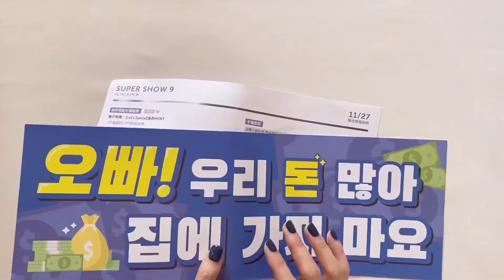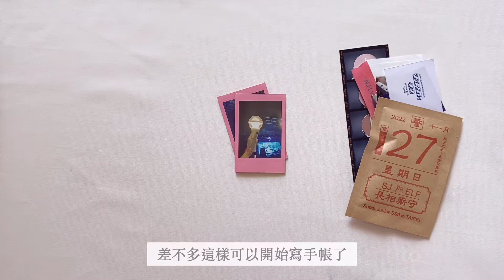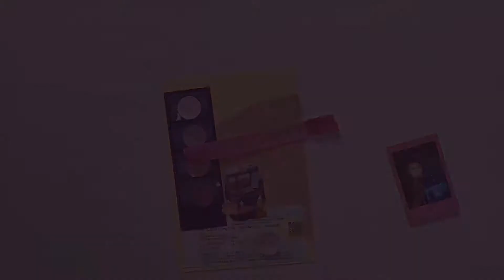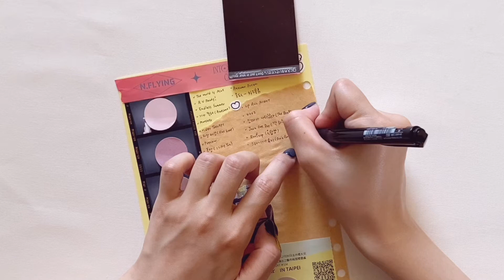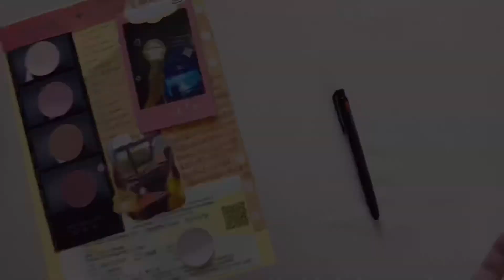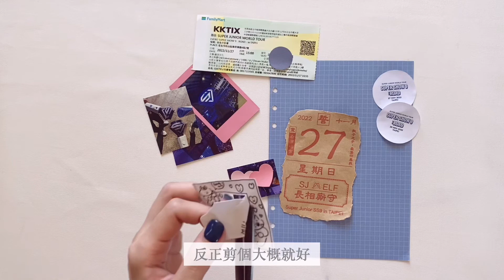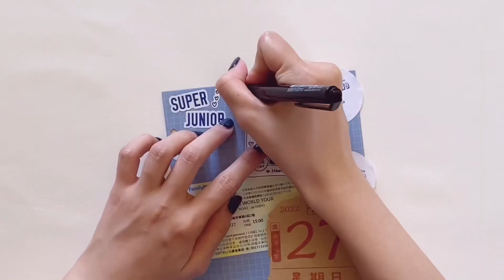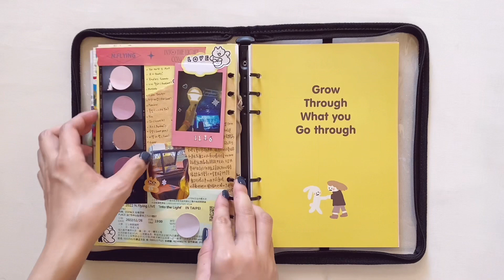⌇手帳拼貼⌇演唱會手帳part2🎵幸福充實的11月🎶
雖然很久沒一次寫兩頁
但還處於演唱會廢人症狀態中所以滿快寫完的🤩

好想…再看演唱會……ㅠㅠㅠ